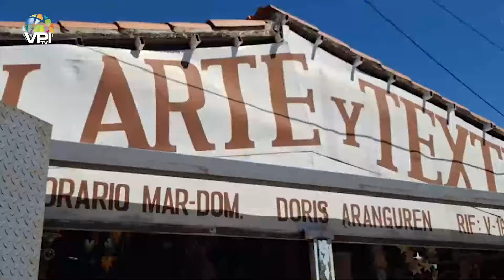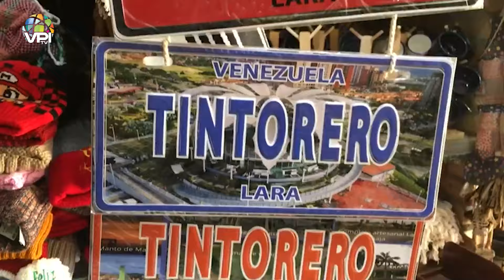La hamaca, conoce cómo es su confección en Venezuela - Especial VPItv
En el municipio Jiménez del estado Lara, se encuentra el pueblo de Tintorero, un lugar donde nace la pasión por tejer, siendo la hamaca, el principal producto de fabricación artesanal en Venezuela. Con el paso de los años, han surgido espacios dedicados a la elaboración de hamacas, como es el caso del taller “Arte y Textil”, que pese a la pandemia, sus trabajadores no se detuvieron para tejer y exportar sus creaciones gracias a una empresa extranjera y la ONU.

1️⃣ Cobertura de última hora: Te traemos noticias al instante y en tiempo real, para que siempre estés al tanto de lo que ocurre en el ámbito nacional e internacional.

2️⃣ Análisis profundo: Nuestro equipo de expertos analiza los eventos y tendencias más importantes, ofreciendo perspectivas únicas y detalladas.

3️⃣ Entretenimiento variado: Disfruta de una amplia gama de contenido entretenido, desde entrevistas exclusivas hasta programas de opinión, deportes, cultura, emprendimiento y crecimiento personal.